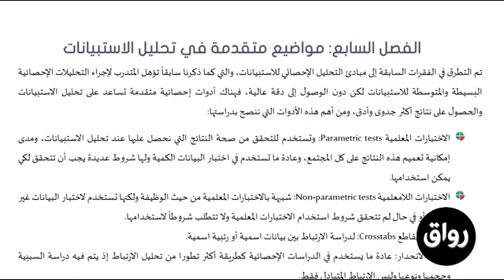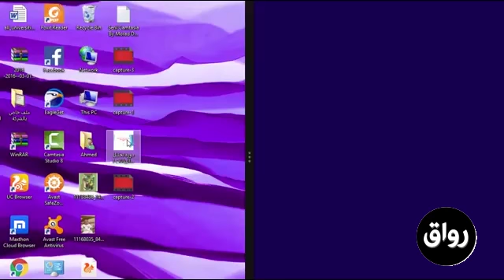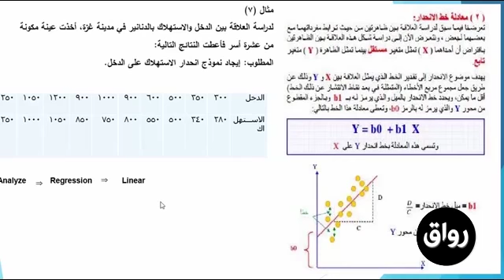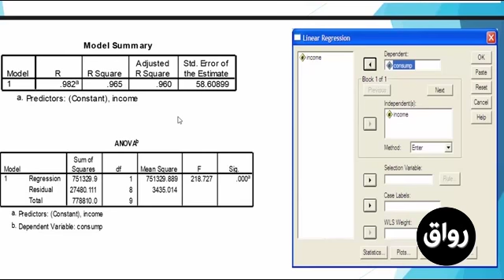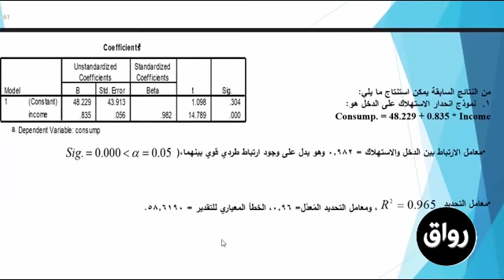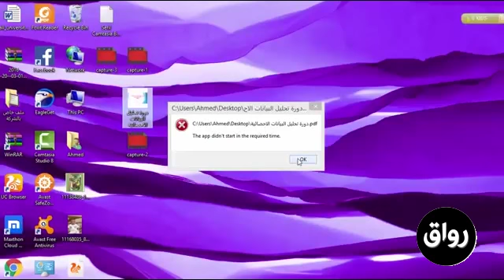رواق : التحليل الاحصائي للاستبيانات باستخدام برنامج IBM SPSS - مواضيع متقدمة في تحليل الاستبيانات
التحليل الاحصائي للاستبيانات باستخدام برنامج IBM SPSS
الأسبوع الخامس
مواضيع متقدمة في تحليل الاستبيانات
أ.احمد الجسار